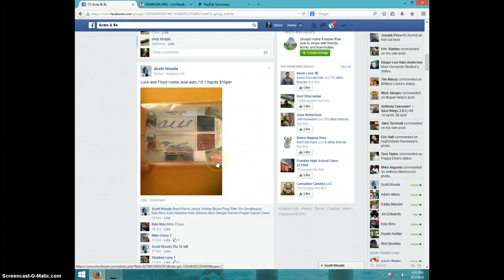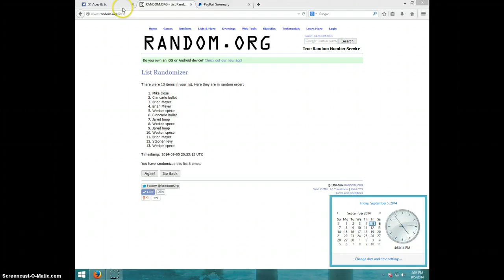ANDREW LUCK/MICHAEL FLOYD DUAL/15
SCOTT WOODS